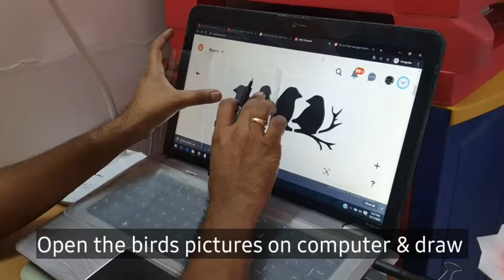After watching this you will never think of throwing plastic bottles | Best from waste 34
Yes,you read it right.After watching this craft video you will never think to dispose plastic bottle,jars. Also as consumers, many of us are constantly looking for ways to reduce our environmental "footprint" -- recycling, reusing, repurposing -- in an effort to help better the environment. So it makes sense that we have to come up with incredibly ingenious ideas to create the uniqueness at our home or workplace.Avoid using made in China stickers and make at home

Dear viewers, it really takes very hard & smart work to make these videos.Your 5min time investment can give us a great motivation.

How to make plastic bottle bird ,how to make home decor wallpaper,how to use plastic bottle, how to make plastic bottle stickers, cool idea you should try in lockdown, lockdown creativity.

In the last video we have seen how to make bird automatic feeder.
Hanging Bird Feeder,Bird Feeder Station,
Birdy official
bird water
cat water feeder
dog water feeder
Simple Life Hack
Save Bird's
amazing Bird's feeder
Bird's drinking water bottle
easy life ideas for Bird's
love Bird's feeder
make Bird's feeder at home
idea for Bird's
water for hungry Bird's
how to save Bird
hindi
in hindi
Hummingbird feeder
Hummingbird feeder
Make Bird's feeder in hindi
birds
bird feeder
bird feeder diy
bird feeder water
west for best
diy bird water feeder
how to make bird water feeder
how to make water feeder
How to
power
bottle's flowervase
wall decoration
house decorating
reuse bottle
reuse
nilkanta halder
theindiangardener
gardening
9 O Clock flower plant
container gardening
self watering tree pot
How to make tree pot by plastic bottle
tree planting in plastic bottle
auto watering tree pot
How to
how to make
bird feeder
how to make a bird feeder
Homemade Bird Feeder
DIY Bird Feeder
squirrel proof bird feeder
wild bird feeders
best bird feeders
garden bird feeders
Bird Seed Feeder
Bird Feeder Station
Bird Cage Feeders
hummingbird feeder
diy craf ideas
plastic bottle recycling DIY simple method COMEDERO
COMEDERO PARA PAJAROS
COMO HACER UN COMEDERO PARA PAJAROS
BEBEDERO PAJAROS
BEBEDERO ANIMALES
BEBEDERO ANIMALES
How To Make A Bird Water Feeder
AVES
PAJAROS DE JAULA
COMO CUIDAR UN PAJARO
fountain
Three Bottle Fountain